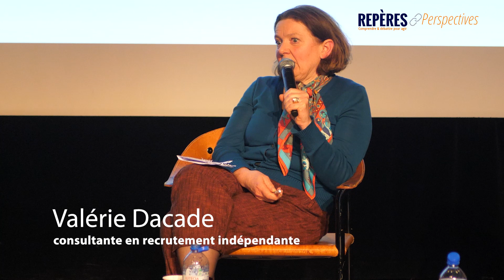"On observe un renversement total du rapport de force entre l'employeur et le candidat"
Cette conférence de « Repères & Perspectives »  fait l'état des lieux des mutations du marché du travail et du rapport à l'emploi. Comment en est-on arrivé là et pourquoi ?

Valérie Dacade, consultante en recrutement indépendante, nous explique que le recrutement et la fidélisation des salariés devient plus complexe.
Depuis la fin de la crise Covid, le marché de l'emploi reste très tendu, les entreprises peinent à recruter. On observe un renversement total du rapport de force entre l'employeur et le candidat et selon elle, le pouvoir est dorénavant du côté du candidat.
Plus de loisirs, liberté et flexibilité, moins de contraintes, le télétravail a changé la donne. Ainsi, les attentes et la quête de sens exprimées à l'unanimité par les candidats sont plus importantes. Alors comment redonner de l'attractivité au travail ?
Le talent acquisition s'organise. L'entreprise travaille sa marque employeur, ses parcours de formation et d'évolution, sa raison d'être ou culture d'entreprise et cherche à innover en terme de bien-être au travail.

Le 24/01/2023 à l'espace Landowski, Boulogne-Billancourt